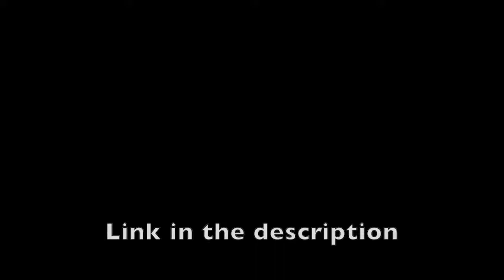The 7 wonders of the ancient world in 3D (Rebuild)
Rebuild in 3D of the 7 wonders ancient world